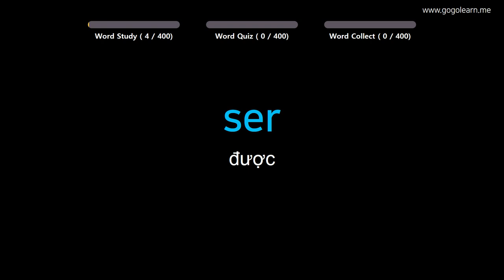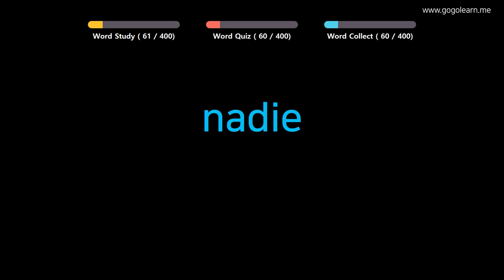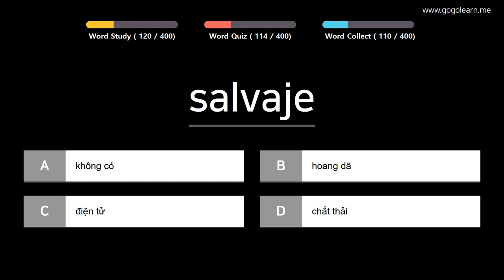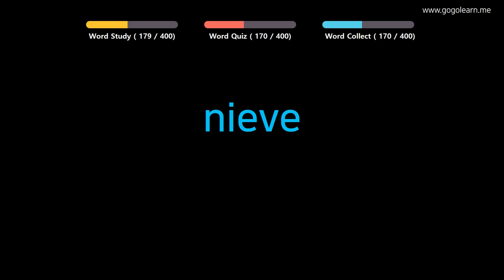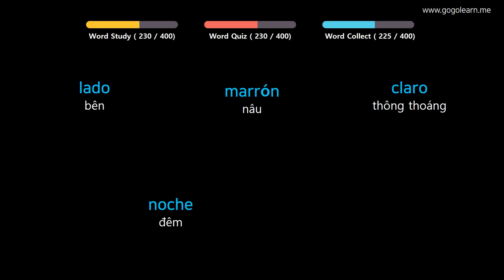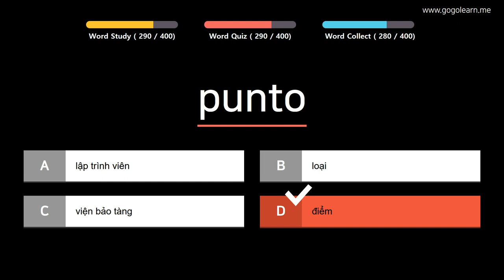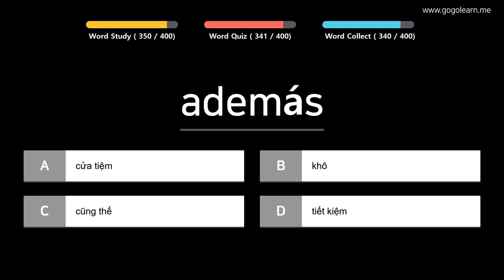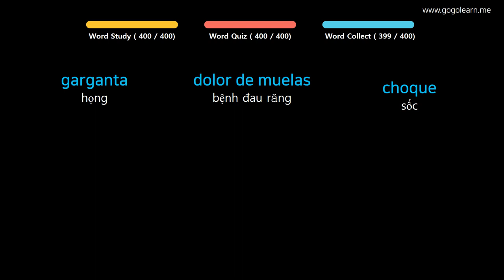Học Tiếng Tây Ban Nha| Phần 8: Từ Vựng Tiếng Tây Ban Nha Cho Học Sinh Trung Học| Golearn